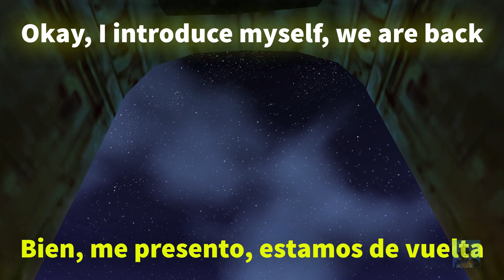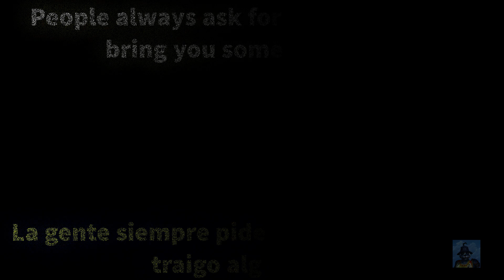🌟Wow Saruski Official F2p: PvP Team | Nairhx | Üroßae | Lexa | Earasmrcakez - The Storm Is Coming🌟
🌟Hello family ^^ finally I fulfill what everyone wanted, PvP of the good, this time I bring new people with a lot of talent and skill to the channel, I am very happy to have worked with these kind people, I have to say that I was a long time outside the PvP and I've seen myself quite badly playing on some occasions, it's the lack of training, but everything else was great, stay until the end of the video :)🌟
🌟🌟Hola familia ^^ por fin cumplo con lo que todos querían, PvP del bueno, esta vez traigo al canal gente nueva y con mucho talento y habilidad, estoy muy feliz de haber trabajado con estas personas tan amables, tengo que decir que estuve mucho tiempo fuera del PvP y me he visto bastante mal jugando en algunas ocasiones, es la falta de entrenamiento, pero todo lo demás fue genial, quédate hasta el final del vídeo :)🌟🌟
🔔My official YouTube channel, leave your (like) in the video and (subscribe) in the channel, remember to activate the notification bell for new videos and share the video with more people.🔔
🔔🔔Mi canal oficial de YouTube, deja tu (me gusta) en el vídeo y (suscríbase) en el canal, recuerde activar la campana de notificación para nuevos vídeos y comparta el vídeo con más personas.🔔🔔
💋😍DISCORD, APPLICATIONS AND COMMUNITIES OF WOW F2P.💋😍
💋😍DISCORD, APLICACIONES Y COMUNIDADES DE WOW F2P.💋😍
💋😍SOCIAL NETWORKS OF WOW F2P💋😍
💋😍THE INTERNATIONAL WOW F2P CHANNEL ON YOUTUBE💋😍
💋😍EL CANAL INTERNACIONAL WOW F2P EN YOUTUBE💋😍